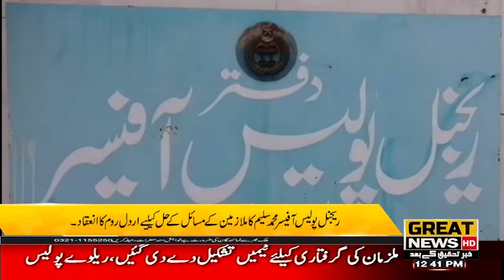Regional Police Officer Muhammad Saleem conducts Ardal Room to solve employees' problems.